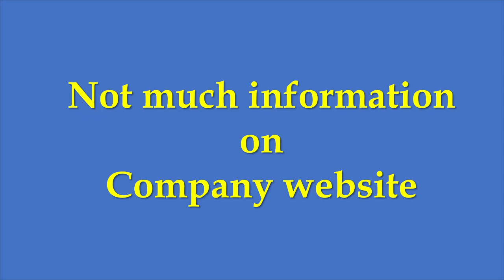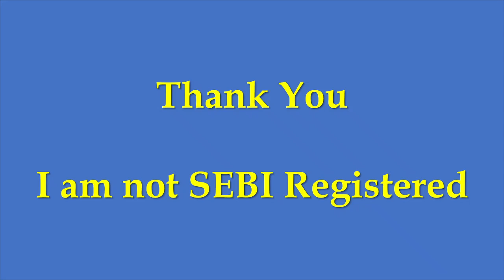Saraswati Commercial - Should you trust it?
This is a video analysis which gives you a brief idea about the company so that it is easier for you to invest.
Here we are talking about Saraswati Commercial.

For details of Companies in which Top Investors of India are invested in
Learn Stock Market Investing and Trading in Easy Language for Free